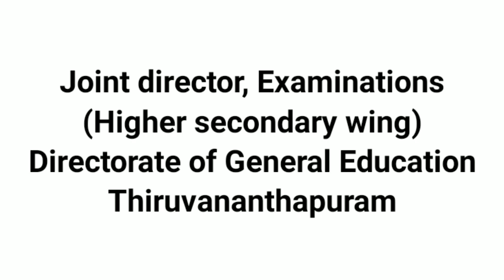PLUS ONE ന് Revaluation ഉണ്ടോ, Improvement ന് അപേക്ഷിക്കേണ്ടതെങ്ങനെ,Exam എപ്പോൾ ഉണ്ടാകും